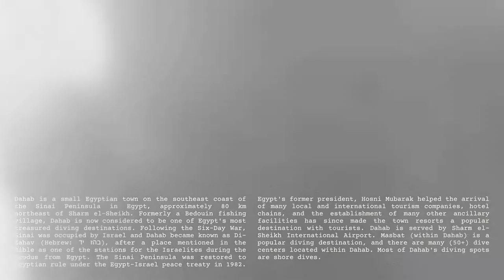Space_Time® South Sinai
A short film aimed to provoke the dry, aired, and raw feelings of the South Sinai desert. Capturing a roadside view of small Bedouin towns and villages along the way.